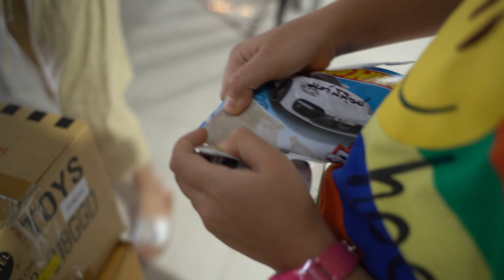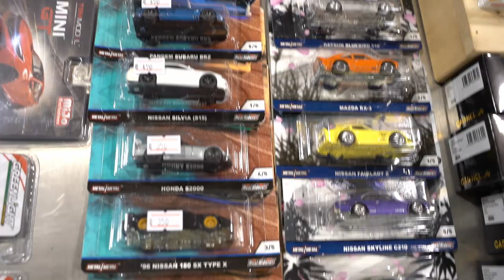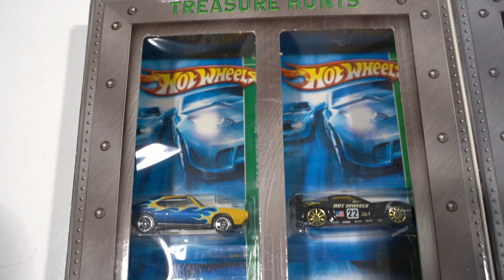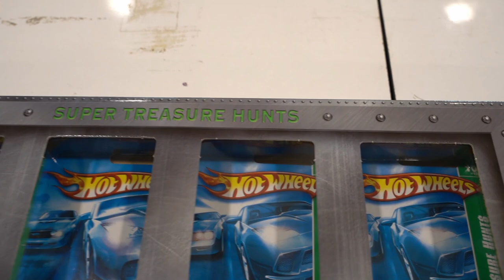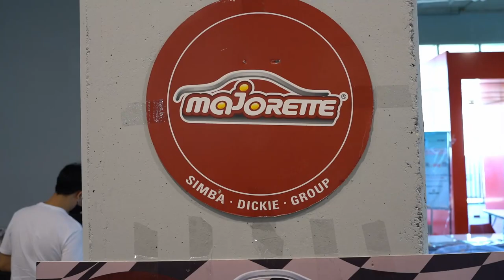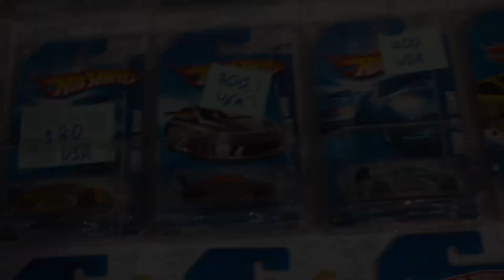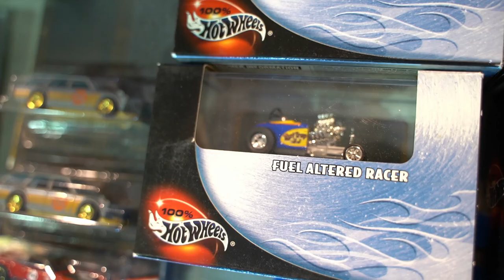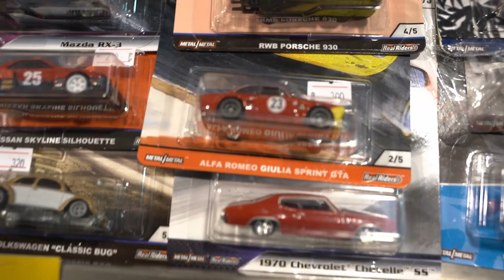36th Small Diecast Cars Convention Hot Wheels Majorette Racing Customize Cars Super Treasure Hunts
We are going to show you 36th Small Diecast Cars Convention Bangkok Thailand. We have seen o lot of cool cars , lots of Treasure Hunts and Super Treasure hunts. We have been racing our Super Cars.  There is a lot od custimze cars in this video. Enjoy:)